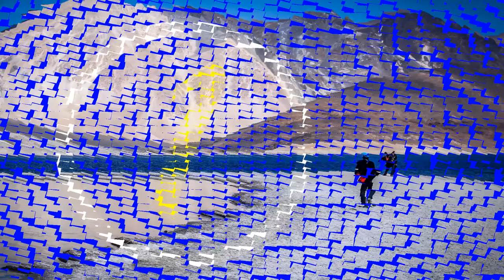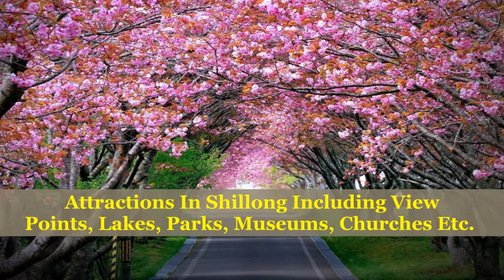Top 10 Fantastic Destinations In India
The big ball of fire, our very own Sun is at its full might. What better way to escape the summer heat than to find some relief, away from the plains. Thankfully, India is blessed with mountains, hills, beaches, exotic forest, and other Fantastic summer Destinations that provide some respite from the scorching heat wave.

They are listed as:
1. Manali
2. Kashmir
3. Darjeeling
4. Lakshadweep Island
5. Gangtok
6. Kodaikanal
7. Shillong
8. Munnar
9. Auli
10. Ladakh